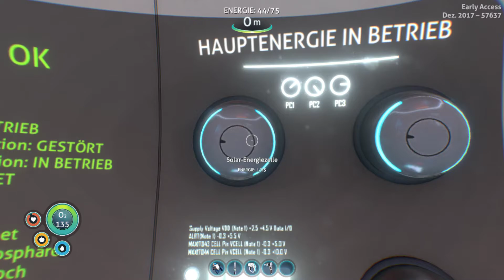Subnautica #6 Die Mobile Fahrzeugstation [Deutsch|German] [Let's Play]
In dieser Folge schalten wir die mobile Fahrzeugstation frei und wissen, was wir ab hier suchen werden. Viel Spaß mit der Folge.

Subnautica ist ein von Unknown Worlds Entertainment entwickeltes Early Access Survival Abenteuer Spiel, welches auf einem anderen Planeten und großteils unter Wasser spielt. In der Early Access Phase befindet es sich seit dem 16. Dezember 2014 und soll am 16. Januar 2018 als Vollversion veröffentlicht werden.